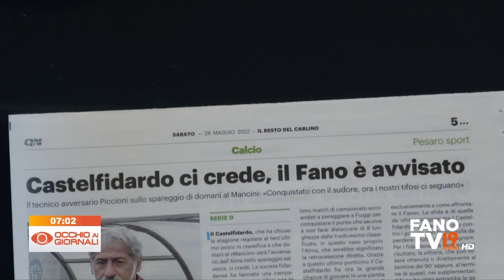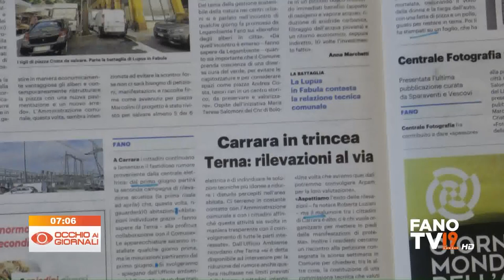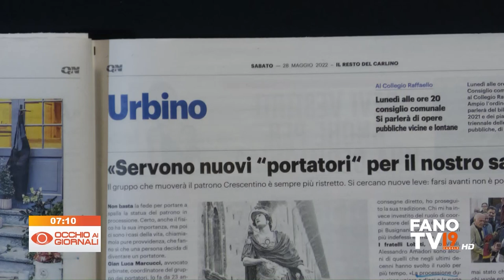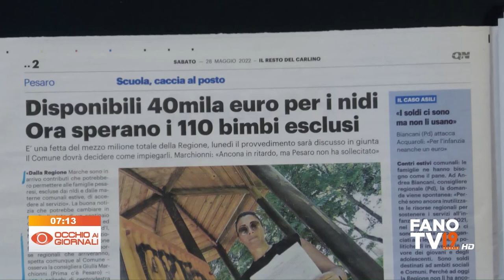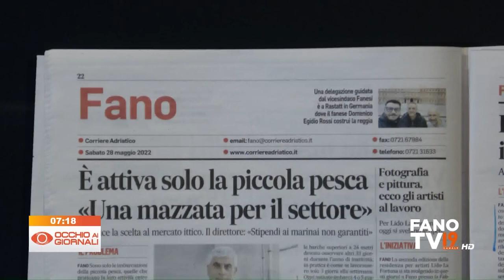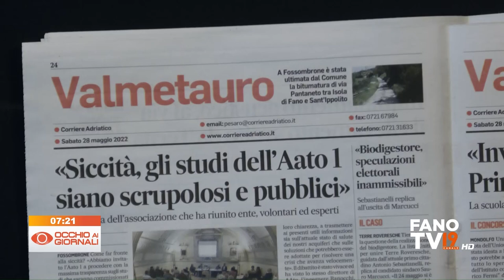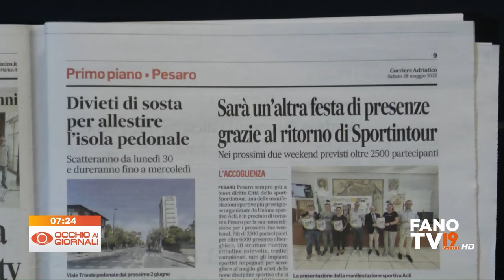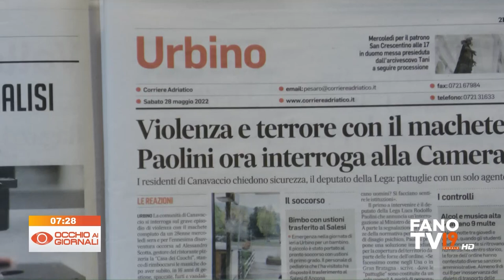Occhio ai Giornali 28 maggio 2022